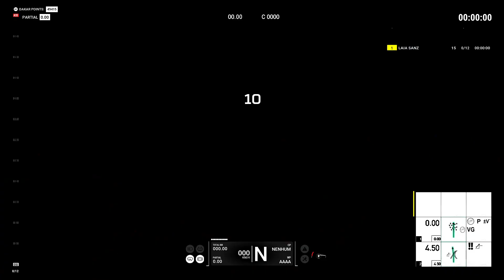Dakar 18 3rd Career : Stage 6 : Arequipa - La Paz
Bike           : KTM 450 Rally Replica
Stage        : Arequipa - La Paz
Difficulty   : Competitor
Controller : Logitech G27 Sequential Shifter